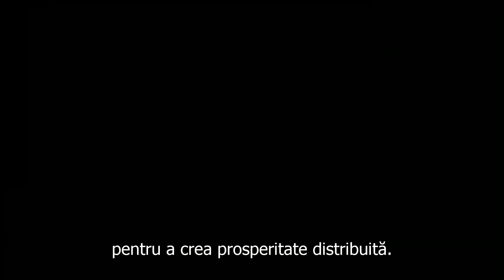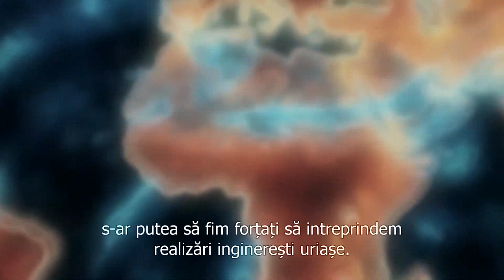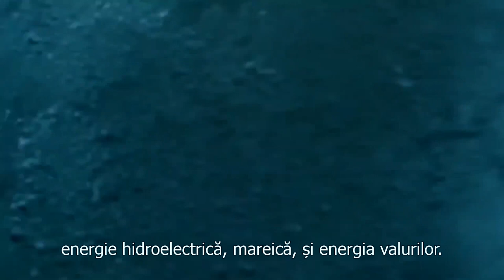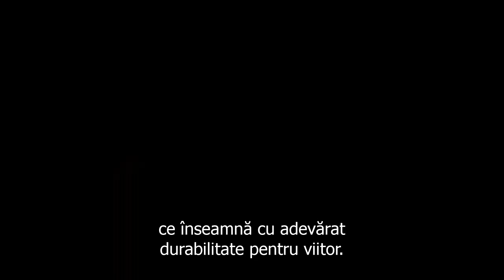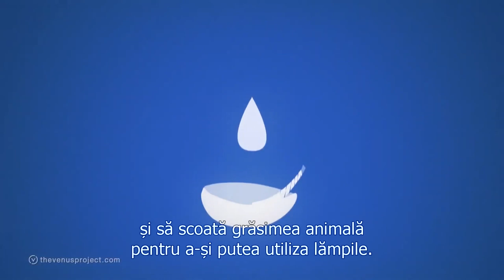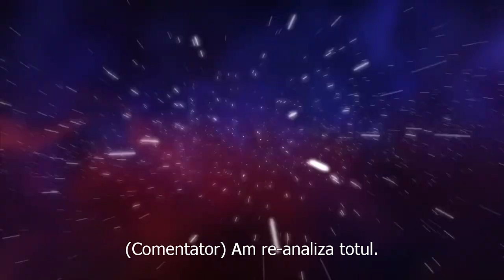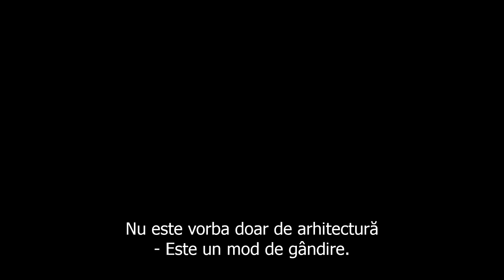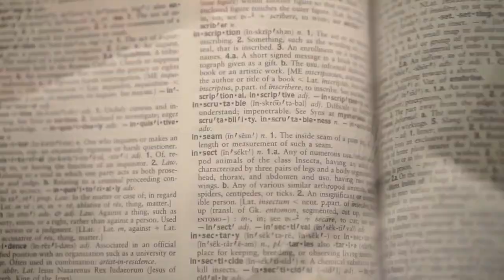Asa ar trebui sa vada politicienii problemele sociale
Ar fi primul pas catre o lume adevarata si democratia la care aspiram toti.
Totul ar fi posibil daca ne-am indrepta catre o mentalitate care sa faca posibila o viata fericita pentru TOTI omenii.

Depinde de noi!